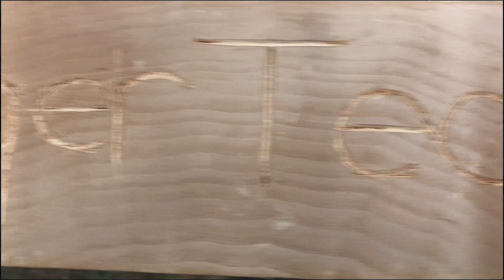Dale made a DAGGER! And I made...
Today I went and worked in the shop with dale. I didn't have much to do so I just screwed around and made a rogerTeck place as dale does actual wood work. It's a funny one so make sure to watch!

All music I play on this channel is NCS so make sure to go and check them out!